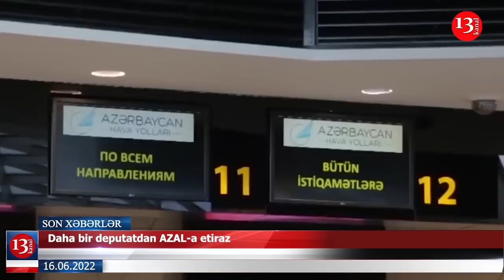Daha bir deputat AZAL-a etiraz etdi; Zəngilanda sərhədçilərə atəş açıldı-XƏBƏRLƏR